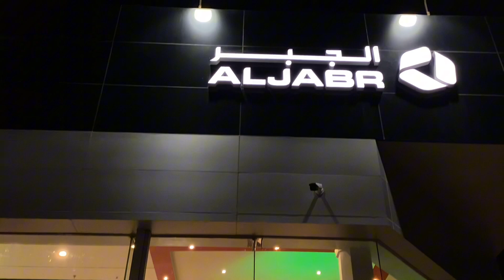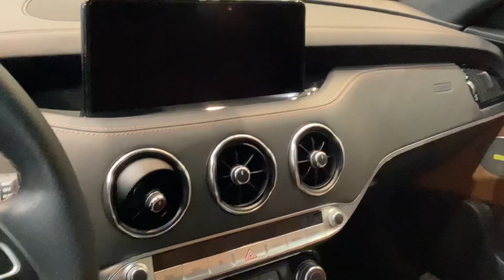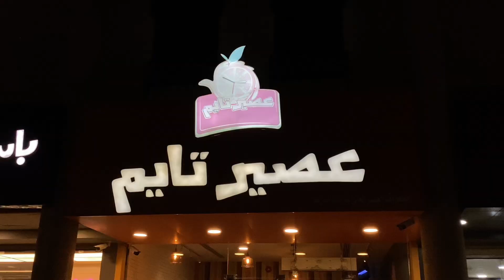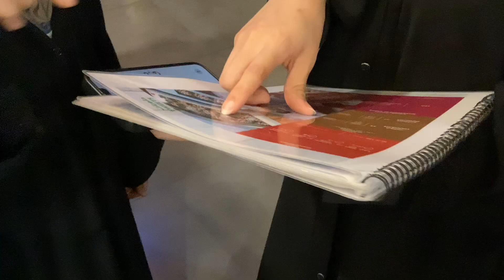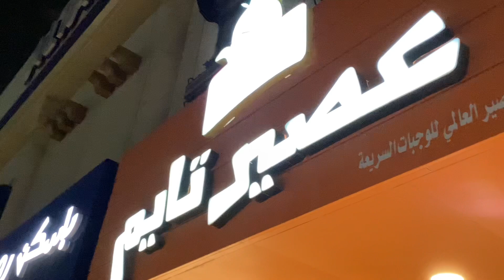, the dream car and Juice Time |Vlog +😍يوم من حياتي✨ |زياره لعصير تايم🥳 +اشتريت سياره احلام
اعطوني رايكم بالامونتاج 😍🫶🏻